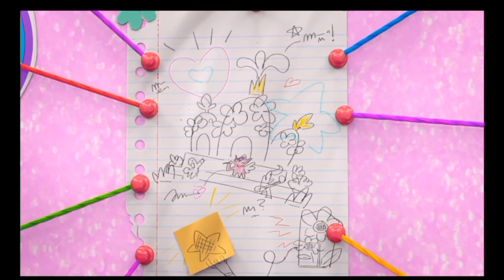My Little Pony: Marquons les esprits - Ruby organise un festival de musique